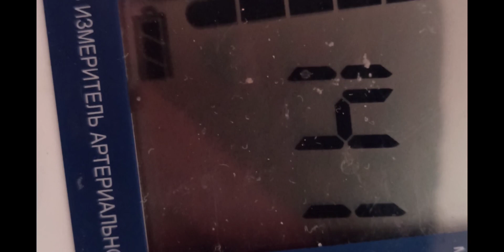Деревенская жизнь.Да ничего справляемся потихоньку .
деревня матушка